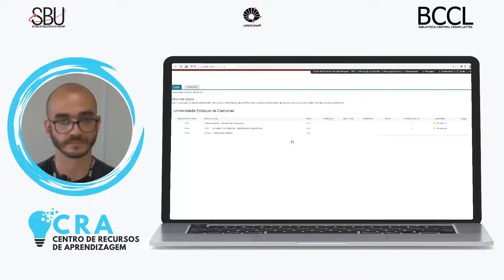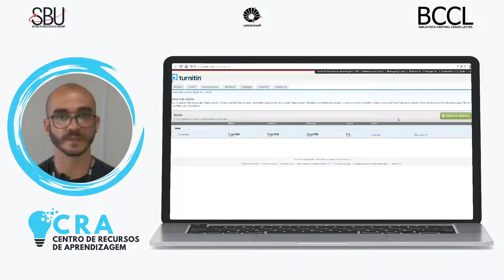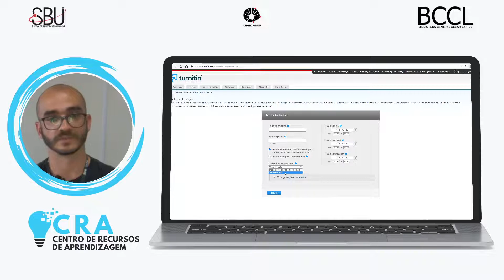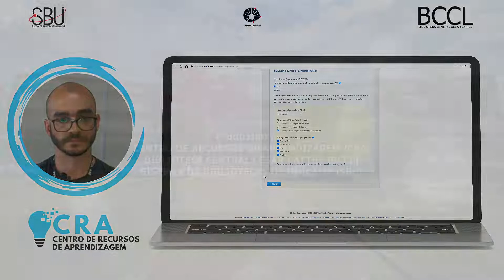Procedimento 3 - Criação de Trabalhos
Orientações para a criação de trabalhos na ferramenta Turnitin.

Tutorial informativo desenvolvido e produzido pelo Centro de Recursos de Aprendizagem da Biblioteca Central da Unicamp.